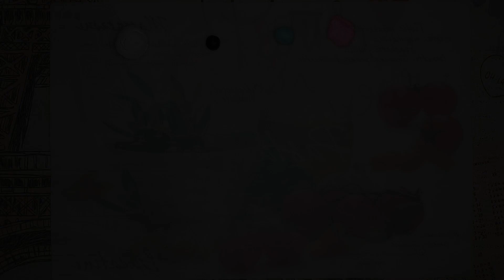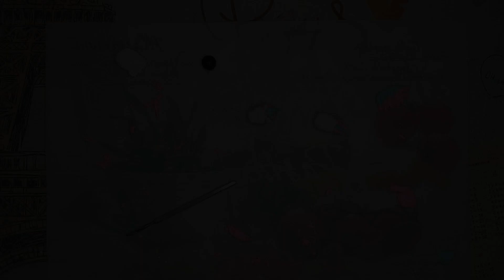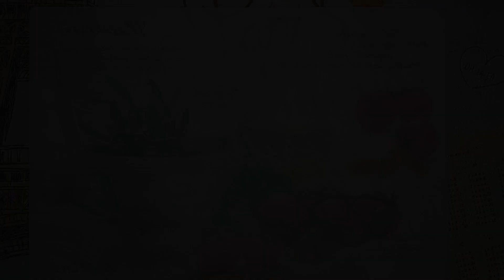How to sculpt Alicorn using polymer clay | Adopt me!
Hi, guys! Channel is about my little steps in art, the way I see this world, the things I like.
With love from Ukraine,
AL

00:00 Sculpting head and body
02:45 Sculpting the legs
11:48 Sculpting the horn
13:35 Sculpting the ears
15:35 Sculpting the mane
19:35 Sculpting the tail
20:27 Sculpting the wings
26:55 Sculpting the eyes
27:37 Putting all parts together
28:30 Before baking
28:52 After baking